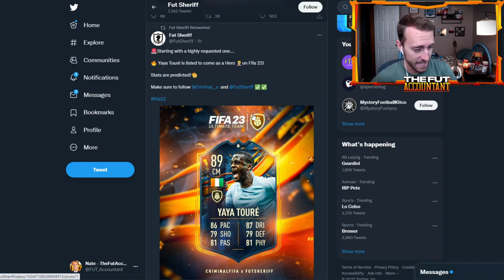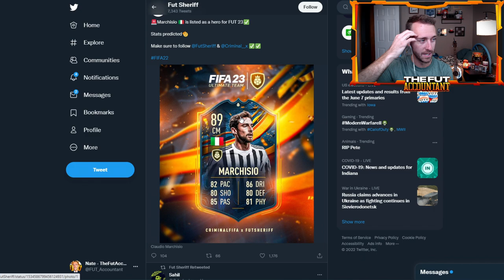Yaya Toure in FIFA 23?!